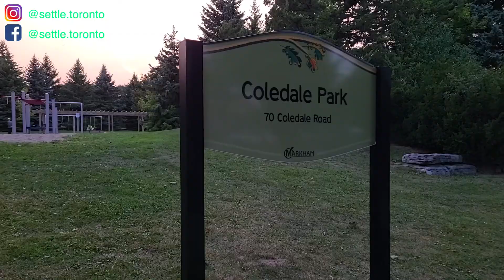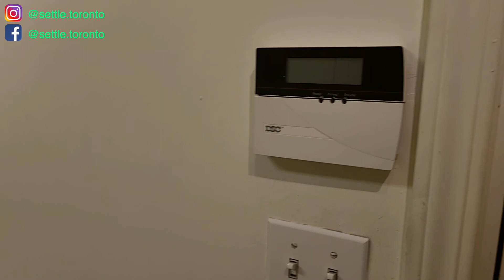放盤一天就成交的萬錦市政府附近Townhouse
安居多倫多-安東尼

座落在萬錦市政府區的房屋都是一般華人所喜愛的。除了學校網外，附近的生活商圈都非常便利和齊全。大家可以在影片中可以了解到這區排屋的售價和狀況。

如有多倫多房地產問題， 請於我聯絡、留言或追蹤以下連結。

Antonio Yung
Broker
RE/MAX Excel Ltd., Brokerage

Editor: James Yung